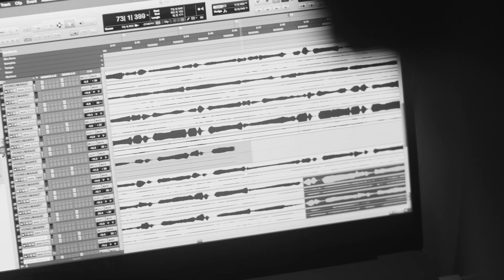LEA LU - I CALL YOU - Making Of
Making the new LEA LU album 'I CALL YOU'.

'I CALL YOU' is the 13 track album from singer/songwriter and multi-instrumentalist Lea Lu, released 24th September 2021.

With appearances of Nils Wogram, Mocky, Shems Bendali, Rafael Schilt, Andreas Tschopp, Daniela Sarda, Christina Aiko Mayer, Claudio Strueby and LEA LU.

With roots in Poland, Spain and France, Lea is currently based in Zürich. A recipient of ‘Prix Walo’, the most important award in Swiss show business (also known as a Swiss Oscar), Lea performed her very first show at the Montreux Jazz Festival and was quickly signed to Sony Music, with whom she released three albums in various European territories, supporting Coldplay, Morcheeba and Sinead O’Connor along the way. Lea continues her journey with this, her fourth album, released worldwide on her own LL Recordings imprint.

Film by Benedikt Schnermann.